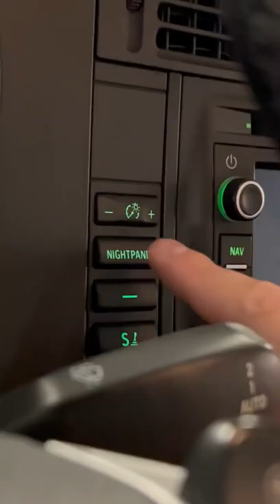SAAB 9-3 Turbo X / One of Two thousand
Saab is a bit like Alfa Romeo in the way the embers of goodwill still glow even when the marque’s custodian turns out another point-missing duffer.

Not so long ago, Saab-owner General Motors, in its US-centric way, did its best to subsume Saab into the alien GM culture. The brand ceased to have any meaning beyond some design themes and desperate attempts at Scandinavian and aircraft references. Now, though, Saab is allowed to be GM’s centre of expertise for turbocharging and clever four-wheel-drive systems, and it has its own Swedish design centre again.

And there’s this 9-3 Turbo X. It’s meant to evoke images of Saab Turbos past. They were often painted black, so the Turbo X comes only in metallic black. It also features a turbocharger boost gauge just like the original 900 Turbo’s. The 500 Turbo Xs coming to the UK will also introduce us to the most sophisticated version of Saab’s Cross-Wheel Drive, or XWD.

This uses a Haldex multiplate clutch to divert torque from the front to the rear wheels as required – up to 100 per cent of it in the theoretical condition of a totally gripless front end. The novel part of this particular system is that it pre-empts each end’s torque needs instead of waiting for the front wheels to spin. For example, it sets itself to a rearward bias at rest so you get good traction straight away. The bias then moves forward as speed builds.

he Turbo X also gets an electronic limited-slip differential, or eLSD, at the back, which as well as transferring torque to the rear wheel with more grip can also influence cornering lines by increasing or reducing torque to the outside rear wheel, just like the E-diff of a Ferrari F430. All the better, then, to make use of Saab’s most powerful production engine to date: a 276bhp, 295lb ft version of its 2.8-litre, twin-scroll-turbo V6.

So the Turbo X is black and big-wheeled, it has rhomboidal tailpipes, its detailing is in a matt titanium look and it sits 10mm lower on stiffer springs and more movement-resistant dampers, self-levelling at the rear. The brakes are bigger too.

Then you get into the all-black, carbonfibre-garnished cabin and fire up. ‘Ready for take-off,’ says the instrument display, and it can also greet you by name in the unlikely event that you want your car to do this. The gearbox is a six-speed manual, the driving position and cabin ergonomics are as excellent as a Saab’s usually are. Might this, cheesy displays aside, be the Saab to make things right again? Well, it’s usefully quick: 5.7sec is the 0-62mph claim. Electronics intervene at 155mph. It sounds pretty good, too, especially from the outside, with a breathy V6 blare as the revs rise.

Boost builds quickly, witnessed by the gauge and felt by your body, but it’s not a torrent. There’s no point at which the engine lights up; it’s more an insistent but soft-edged shove across a broad speed-range. Drive gently and you can be extremely smooth, helped by the light, easy gearshift, but press on and the way the revs linger when you throttle-off gets in the way.

Turn the steering wheel from side to side as you accelerate and you can feel the eLSD trying to damp the wriggles. Pile into a curve and that damping effect happens again, although this time you might not want it. Forget any notions of flinging the Turbo X into a corner and tricking the system into a rear-biased tail-slide, because, on a dry road at least, it won’t have it. The Saab just grips and goes, utterly stable but frustratingly uninteractive. Yaw movements are stifled at birth.

Yes, I want to like this car. But while I appreciate its technical cleverness and failsafe demeanour, I am not excited by it. Good try, Saab, but your arrow has missed the keen driver’s heart.

Specifications
Engine V6, 2792cc, turbo
Max power 276bhp @ 5300rpm
Max torque 295lb ft @ 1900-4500rpm
0-60 5.7sec (claimed)
Top speed 155mph (limited)